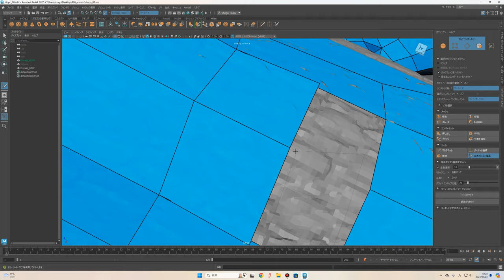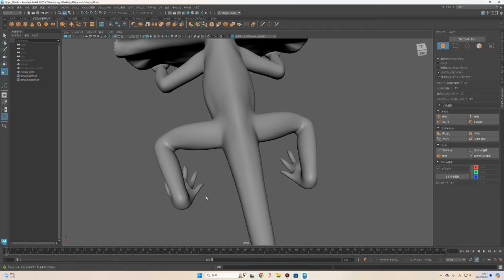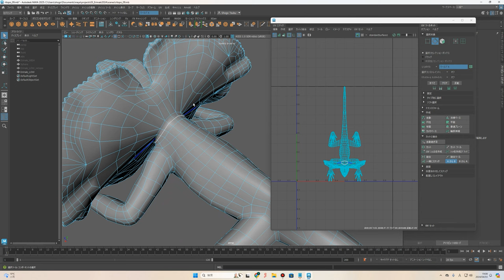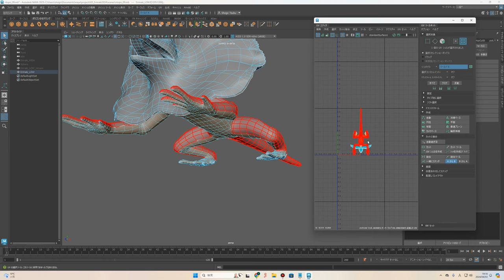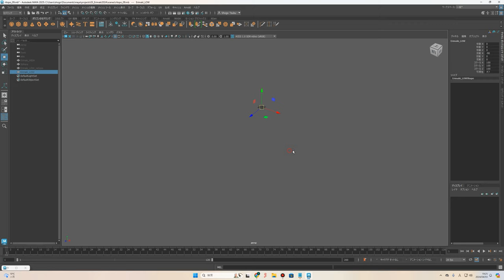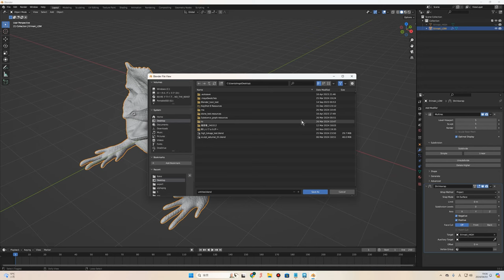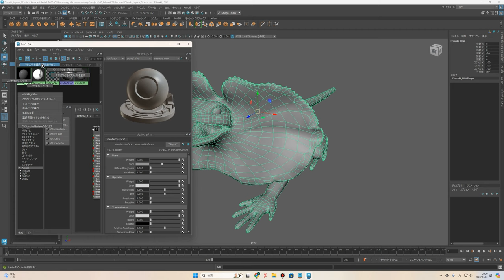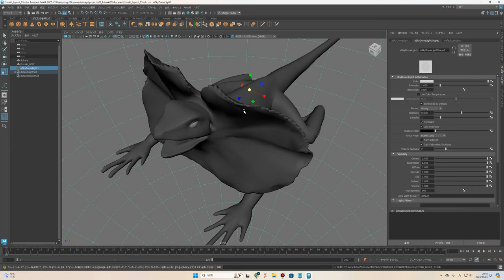【生き物 #10】Maya UV展開 ／ Blender ディスプレイスメントマップの作成手順説明